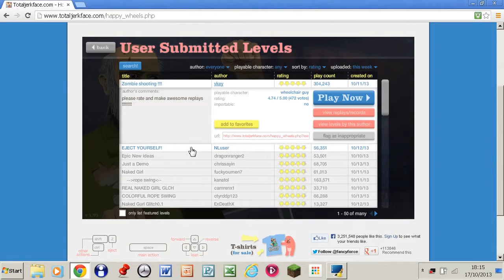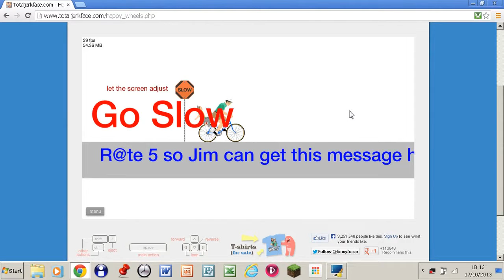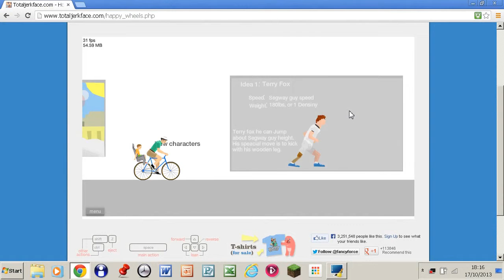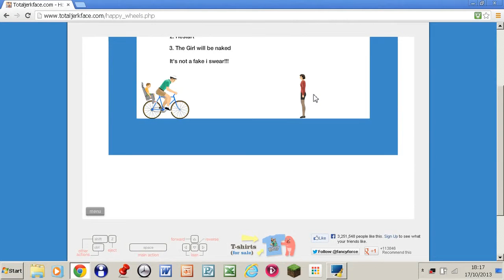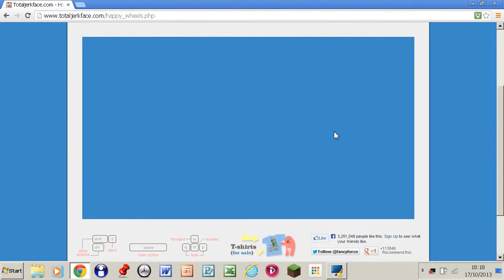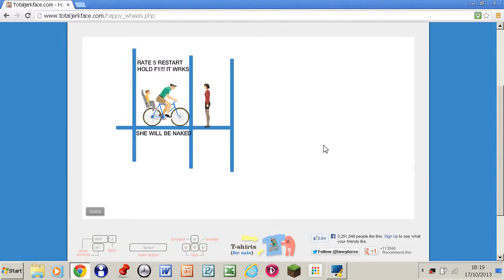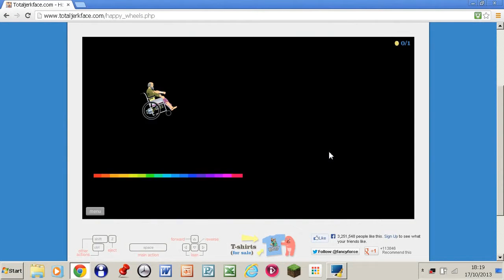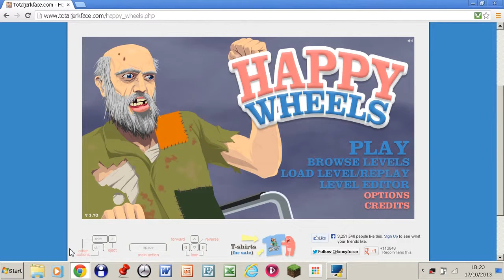Colourful Rope Swing!! Happy Wheels.Lets Play.ep.1